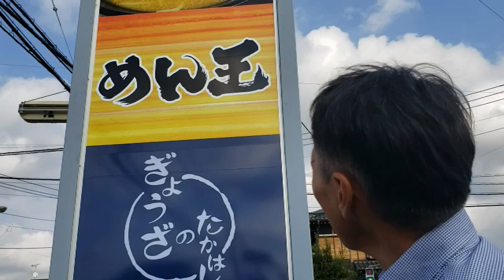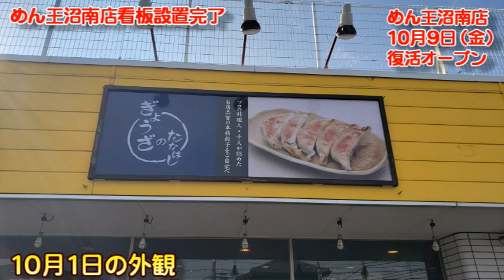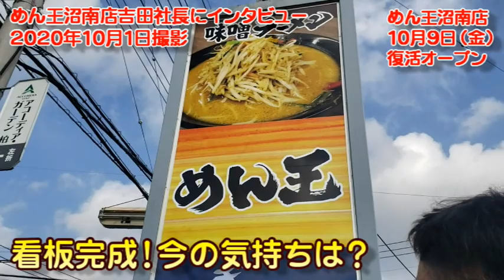【密着ドキュメンタリー】柏味噌ラーメン復活への挑戦④： いよいよ明日１０月９日復活オープン！めん王沼南店の看板設置完了時の様子をインタビューしました！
☆YouTube飲食店経営塾しおラボ176本目動画☆

3000店舗の看板商品を発見してきた

千葉県柏市の沼南地区で愛されてきた
味噌ラーメン店の店主が突然死！

残された社員たち

そして立ち上がった
柏市若柴にある人気味噌ラーメン店
吉田幸生社長の決断！

１０月９日（金）
めん王沼南店として
再開するお店再生に向けた
吉田社長と現場の様子を追いかけました！

看板設置後に初めて訪れた
１０月１日のお店の様子と
吉田社長、仁平店長の気持ちに迫りました(^^)/

いよいよ明日１０月９日金曜日復活オープン！

めん王＆餃子のたかはしさん初のコラボ店
がスタートします(^^)/

めん王沼南店
開店日時はコチラです(^^)/

10月9日（金）
10:30より開店を予定しております。

住所：千葉県柏市藤ヶ谷1785-6

めん王柏若柴本店さんはコチラです(^^)/

めん王沼南店の情報も上記ページに記載しています。

【めん王の応援団募集】
みんなでお店作りをしたいので、
クラウドファンディングをスタートしました！

前売りのお得な食事券や、オープン限定のグッズやイベントも
こちらに載せております。

第２話、第３話は限定公開にさせて頂いています。
コチラまでご連絡をお願い致します。
「第２回、第３回映像を希望」と書いて送付ください。

第２回は
 地元で愛された味噌ラーメン屋店主の突然死！
その時の店長と味噌ラーメン店めん王本店
吉田幸生社長の気持ちに迫りました

第３回は
店長と亡き社長の深い絆
めん王沼南店としての復活に乗せた店長の決意
に迫りました。

めん王沼南店さん、吉田社長に感謝致します。

しおさん(^^)/

今後もテイクアウト対策や実践例を軸とした
情報発信を行っていきますので、

☆コロナ禍で売上を伸ばし続ける会社続出☆
新規集客で売上を伸ばしたい飲食店経営者へ
毎月１回３時間開催中の勉強会＆経営相談会
【飲食店経営塾しおラボ虎の会】
詳しくはコチラから

「自分でお店のYouTube動画を作ろう」が開校しました！

５つのステップで動画に慣れていき、作り、
運用することができるようにカリキュラムをご用意しています。
ベーシック講座は1月目は無料お試しで参加できます！

第３講座まで無料で何度でもご覧いただけます！
ぜひご覧下さいね！

第１講座はコチラ(^^)/
【自分でお店のYouTube動画を作ろう#1】

第２講座はコチラ(^^)/
【自分でお店のYouTube動画を作ろう#2】

第３講座はコチラ(^^)/

5月4日に開催させて頂いた
オンラインセミナー：
飲食店応援！テイクアウト・デリバリーで新規集客し、
売上を上げる3つの秘訣とは？
の映像はコチラで無料公開中です(^^)/

【毎日更新2400日を突破中！】

②一日一品！強みに感じた料理と飲み物はコチラ(^^)/
～個人店から10店舗までの
中小飲食店経営者と店長が
知っているを「できる！」に変えて
売上アップに繋げる飲食店基礎経営塾

しおさんのInstagramはコチラ(^^)/
毎日強みに感じた料理又は飲み物一品を紹介！

（２０名様限定／月：1回30分）

3000店舗の看板商品を発見してきた
看板商品発見アドバイザー
しおさん(^^)/